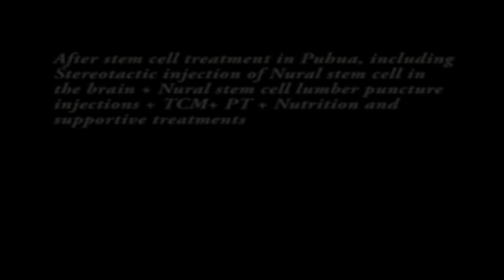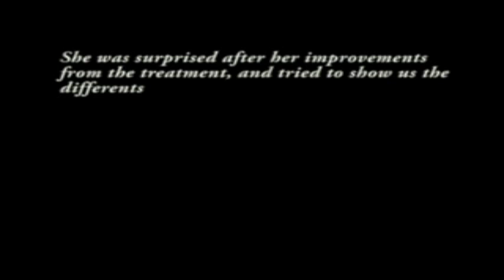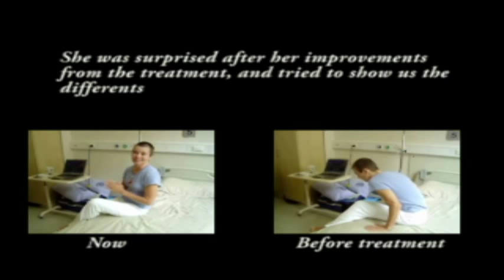Stem Cell Treatment for Parkinson's Disease: Patient Penny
After Stereotactic Stem Cell Therapy, Penny's tremors were greatly reduced. The increased muscle tone had normalized, while overall muscle strength was improved. The “freeze-ups” stopped, and she began to read and write as before.
بعد العملية ذات الجرح الضغير، لوحظ تخفيف ملحوظ في الارتعاش واختفاء تام لتوتر العضلات وتحسن في قوة العضلات. وتستطيع أن تقرأ وتكتب من جديد.